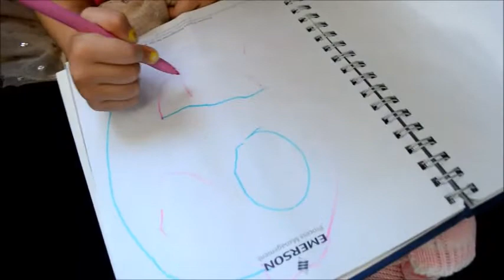MİRAY'DAN ANNE VE BABA ÇİZİMİ / LEARN COLORS